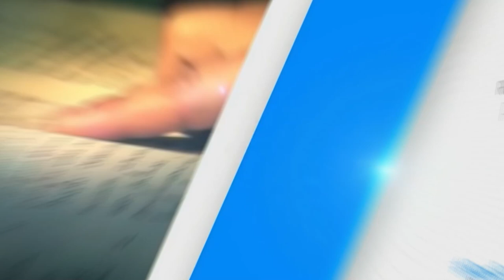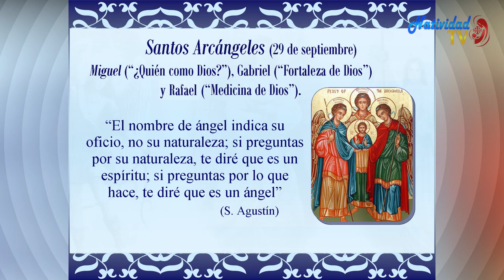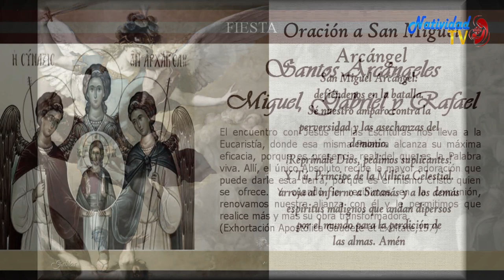SANTO DEL DÍA | Jueves, 29/09/2022 // Fr. JUAN DUQUE, odm